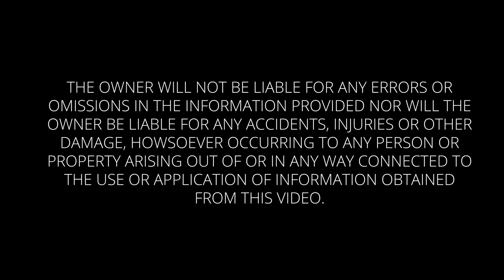Massage and Sciatica pain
Massage can be helpful for sciatica, but how? In today’s episode, we meet with Dennis Murphy, who’s been a massage therapist for 14 years. We learn about how and where massage can help with sciatica pain.

Anatomy Trains by Thomas Myers